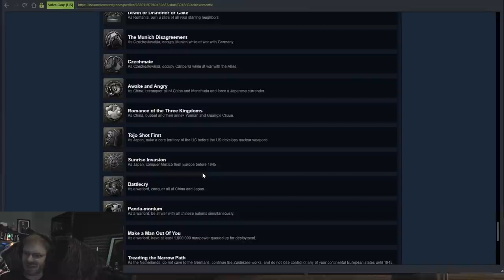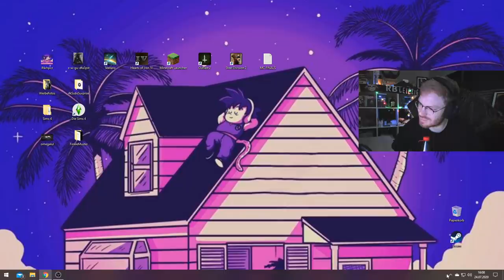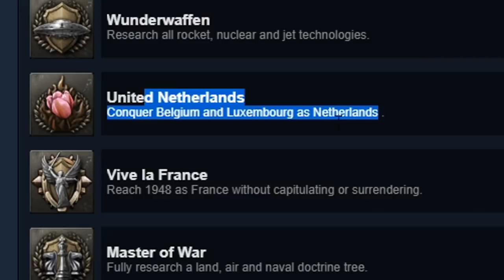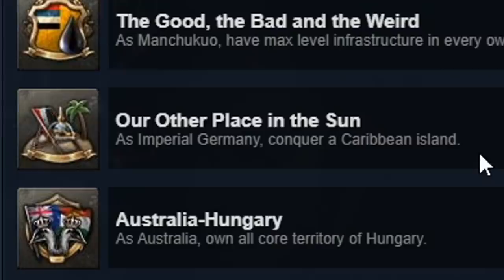CZECHMATE! WHAT HAPPENS WHEN A BOOMER TRIES TO GET ALL HOI4 ACHIEVEMENTS!? - Hearts of Iron 4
Czechmate bois! Yes it's finally a Czechoslovakia video on the channel, is this the first one ever? I'm not even sure tbh cause it might be. It's going to be a quick achievement run to get all the Czechoslovakia achievements. TommyKay, our favorite boomer, is continuing his run to get all HOI4 achievements before Crusader Kings 3 releases. What will happen? Will Tommy make it or will he finally lose his mind doing the worst thing you can do in Hearts of Iron 4? On a serious note, man these achievement run get really yikes, my my...Czechmate and The Munich Disagreement are the achievements and Tommy is going to try and get them.
GOTTA KEEP THE PACE UP UNTIL CK3! ANYWAYS I WILL SEE YOU BOIS IN 3 DAYS WITH ANOTHER VIDEO!

AND TO THE BIGGEST ALPHAS - Lextzo, Clammed Oyster, Archie D, Jack T, Pablo S, Guzy Dibs and Riskmgtprofessional!
INSANE PEOPLE WHO GIVE TOO MUCH - Tamutu and Lextzo! (love this guy btw, we met IRL)

Title: CZECHMATE! WHAT HAPPENS WHEN A BOOMER TRIES TO GET ALL HOI4 ACHIEVEMENTS!? - Hearts of Iron 4

Title of last video: THE DUTCH EAST INDIES ARE SECRETLY OP! LIBERATING NETHERLANDS WITH THIS META! - Hearts of Iron 4